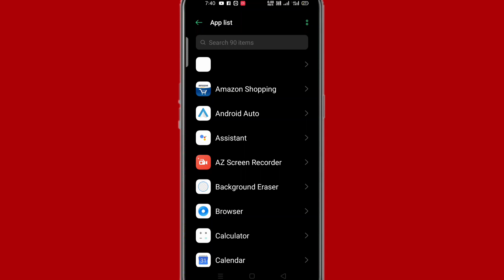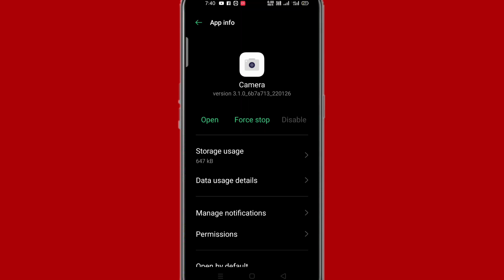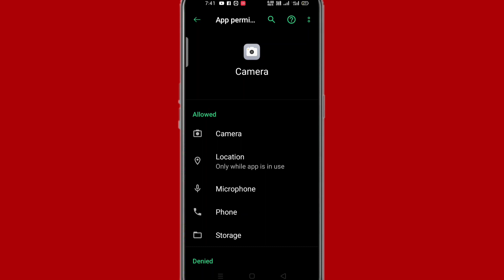Mobile mein camera open Nahin ho raha hai to is problem ko kaise theek Karen Full HD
Hi friends is video mein main aapko mobile ka camera open Nahin ho raha hai to is problem ko theek Karne Ka tarika bataya hun

to friend FIR milenge video mein tab tak ke liye bye radhe radhe bolna padega